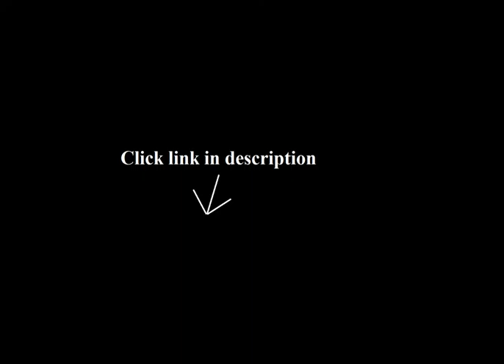Brighton Necklace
1. Brighton Contempo Long Silver Plated Necklace

2. Brighton St Michel Heart Pink Swarovski Crystal Necklace

3. Brighton Shadow Play Silver Gold Swarovski Crystal Long Necklace

4. Brighton Soho Bead Czech Crystal Silver Necklace

5. Brighton Memento Photo Locket Swarovski Crystal Silver Necklce

6. Brighton Caravan Silver Etched Necklace